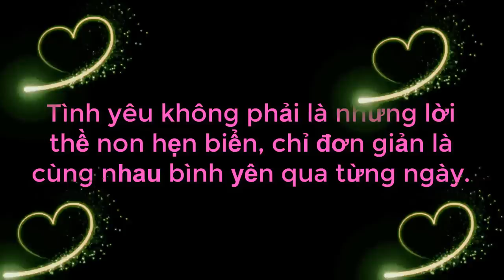Anh Thanh Niên Định Nghĩa GÁI CÀNG XINH THÌ CÀNG Ở DƠ Làm Bà Mối Nổi Quạu Không Muốn Mai Mối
Anh Thanh Niên Định Nghĩa GÁI CÀNG XINH THÌ CÀNG Ở DƠ Làm Bà Mối Nổi Quạu Không Muốn Mai Mối | 69 CÁCH YÊU
69 Cách Yêu là trang cập nhật những chương trình hẹn hò, ghép đôi, mai mối hot nhất hiện nay BẠN MUỐN HẸN HÒ, HẸN ĂN TRƯA, VỢ CHỒNG SON, YÊU LÀ CƯỚI, MAI MỐI CÙNG NGƯỜI LẠ